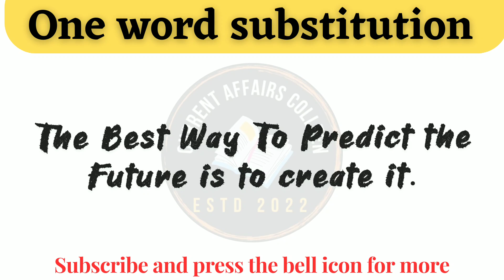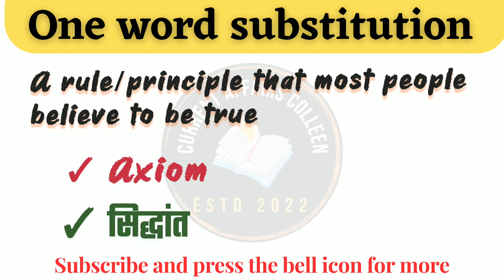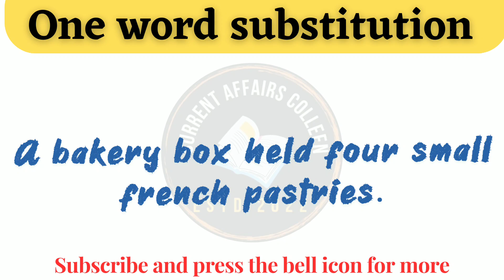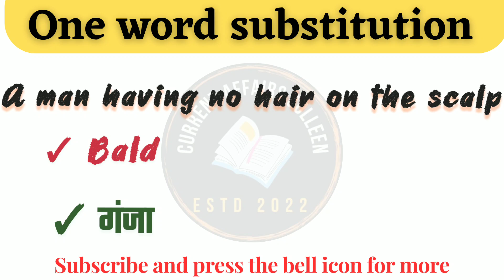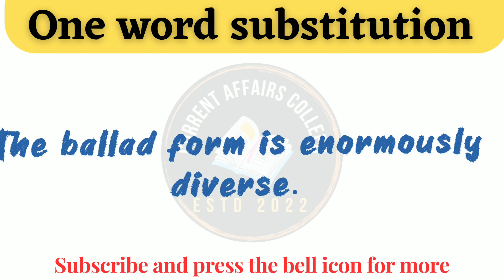one word substitution । Black book of vocabulary। Lesson 8 । Current Affairs Colleen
one word substitution sentences
black book of english vocabulary review

Watch all the previous videos for more knowledge by a state PCS precleared aspirant for your Preliminary exams.
I hope you are getting some beneficial Content.